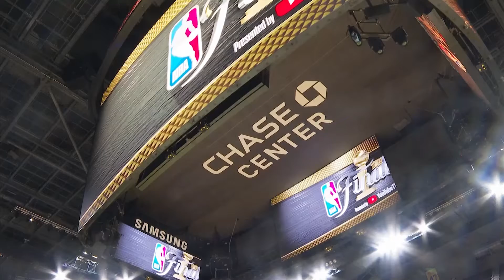Warriors practice ahead of Game 1 of the NBA Finals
The Golden State Warriors trained at the Chase Center on Wednesday, a day ahead of the opening game of the NBA Finals.

Golden State is seeking a fourth championship in eight years, with only the Boston Celtics still standing in their way.

The Warriors have won all nine games this postseason at Chase Center, including clinching victories in each round over Denver, Memphis and Dallas. It's their second-longest home winning streak in a single postseason, behind their 10-0 mark in 2017, and just the fifth time in NBA history that a team has gone 9-0 or better leading into the Finals.

Golden State has outscored the opposition by 14.6 points per game at home, the best in the league this postseason, as the loud crowd and comfortable environment has proved beneficial.